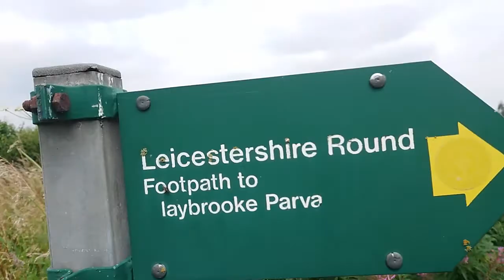Walk in the highcross area July 25th 2021 video (4)